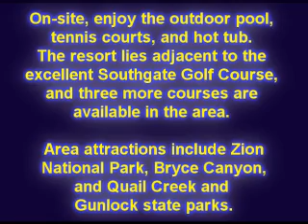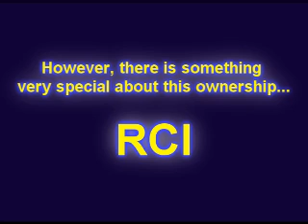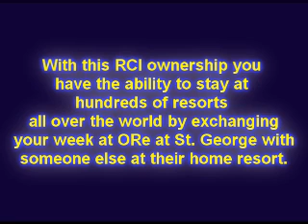01302 Buy this VRI's ORE at St George RCI Ownerhip, Price Reduced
Price: $12,000 MUST SELL... Week: RED Floating... 2 Bedroom/ 2 Bathroom/ Sleeps 6... With RCI membership you can stay at hundreds of resorts all over the world.

Located in the southwestern Utah desert area, VRI at St. George is a haven in an arid paradise. Enjoy the outdoor pool and whirlpool. The resort is located along the first fairway of the Southgate Golf Course. Red Hills, Sunbrook, and Green Springs golf courses are located within 10 minutes. Make your golf tee times one to two weeks prior to your arrival. The resort is near Zion National Park and Bryce Canyon. Boating and water sports are available at Quail Creek and Gunlock State Park, both a short drive away.